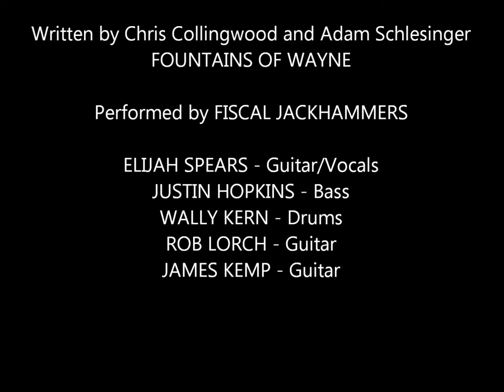Stacy's Mom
Fountains of Wayne's "Stacy's Mom" performed by Fiscal Jackhammers at the 2014 Yorktown High School Air Jam and Talent Show on March 14, 2014.
Elijah Spears - Guitar
Justin Hopkins - Bass Guitar
Wally Kern - Drums
Rob Lorch - Guitar
James Kemp - Guitar